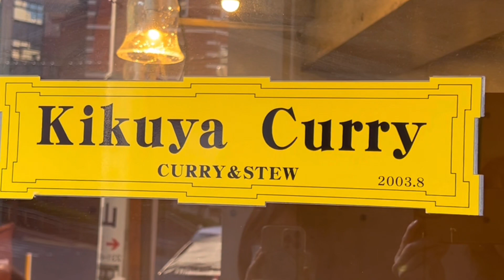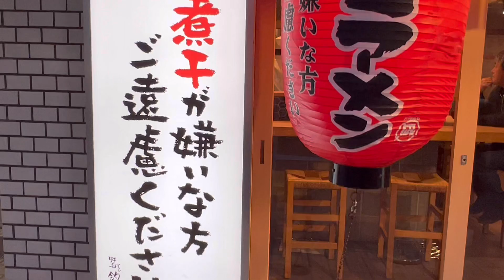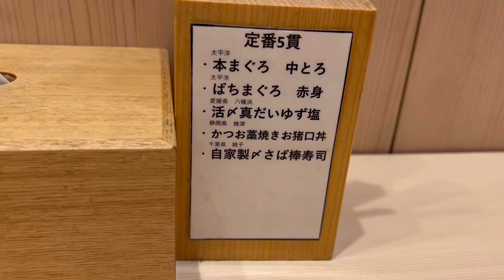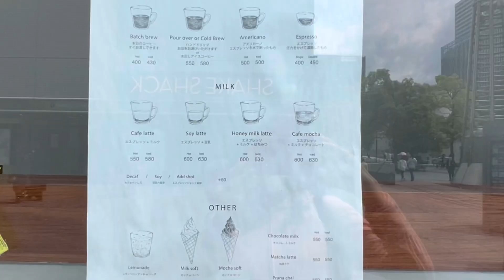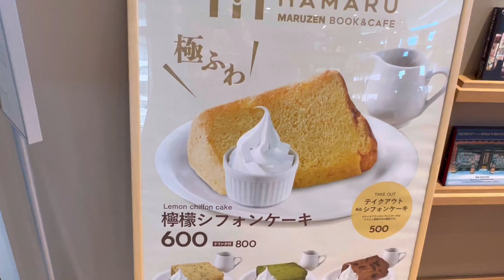桜木町の口コミの良いカレーやすごい煮干しラーメンを食べ歩く★【Ramen in Japan】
Kikuya Curryの場所

すごい煮干ラーメン 野毛 すし 釣りきんの場所